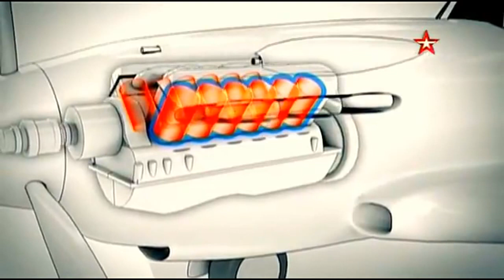Моторы воздушного охлаждения и моторы жидкостного охлаждения (видео 2).